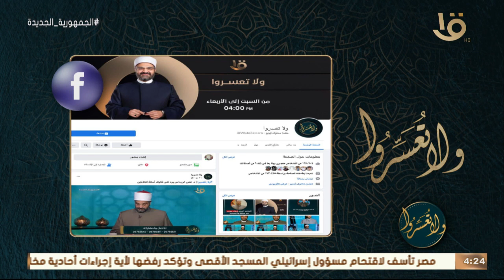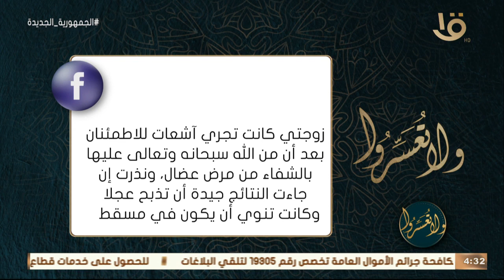ولا تعسروا | د. عمرو الورداني.. يجيب على أسئلة متابعي البرنامج